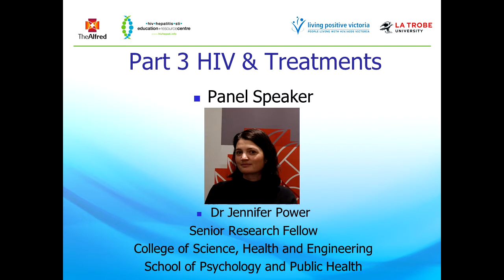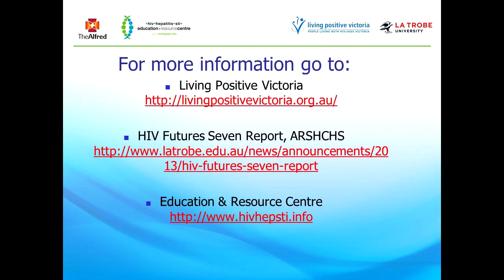HIV Futures Vodcast series – Let’s talk about treatments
Join Vic Perri, Health Promotion Officer at Living Positive Victoria, Jennifer Power, HIV Futures Coordinator and Jenny Hoy, Director of HIV Medicine, Department of Infectious Diseases, Alfred Hospital and Monash University, as they discuss how HIV treatments have changed over time and how people living with HIV are viewing treatment options.